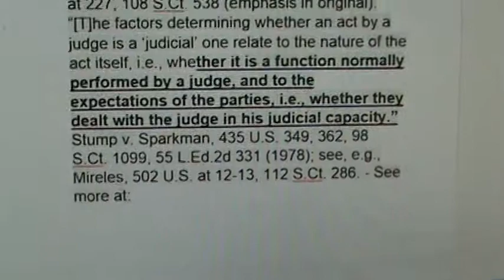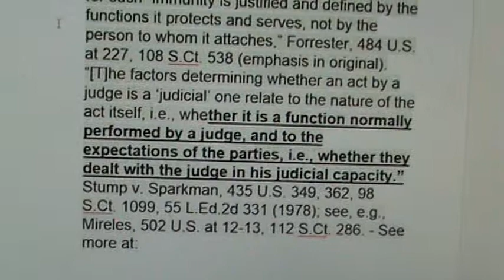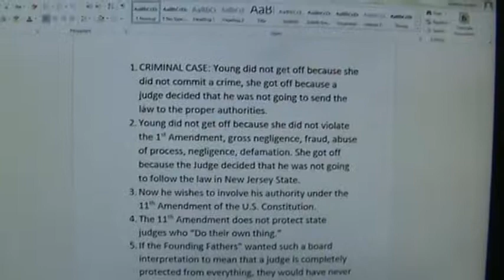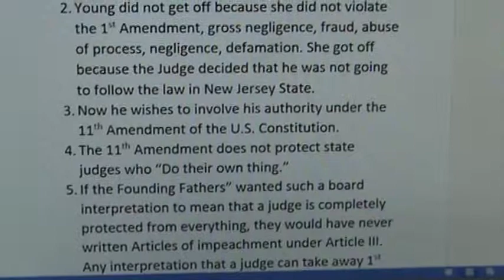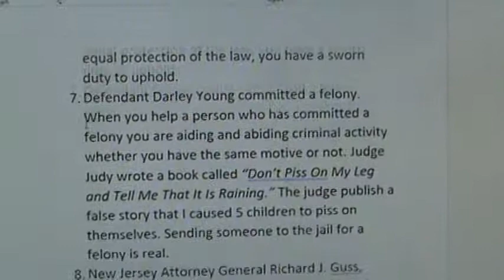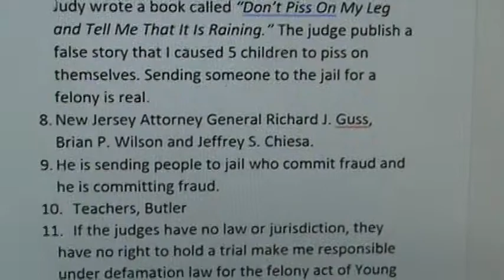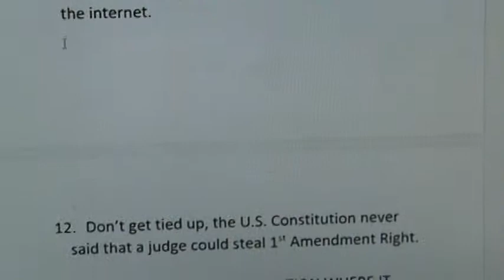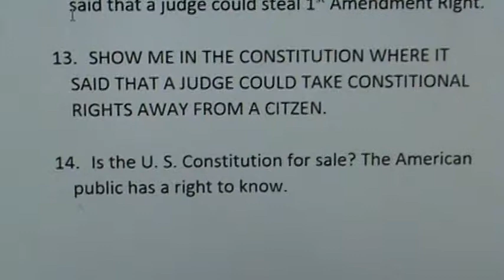New Jersey Judges ATTACK the Constitution Part 7